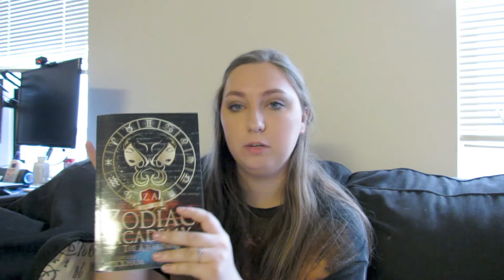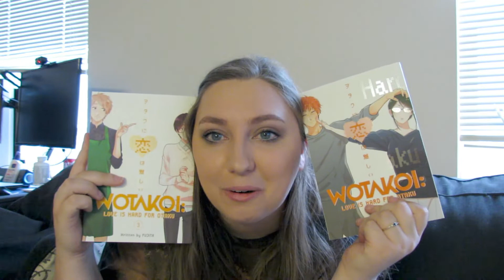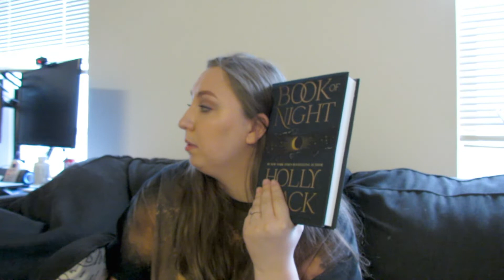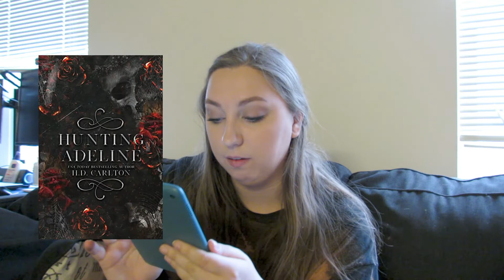Books I Want to Read Before 2023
DEADLY SCREAM LINKS
Amazon Paperback
Amazon Ebook + Kindle Unlimited

A DEMON’S HEART LINKS
Amazon Paperback